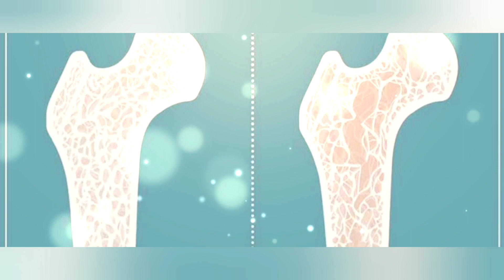onion - some cool facts || உங்களுக்கு தெரியுமா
References